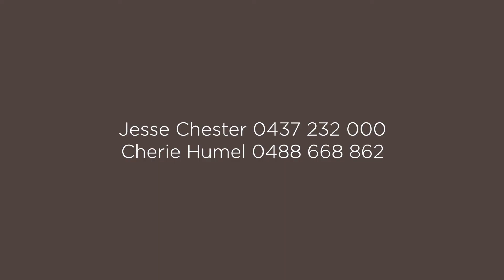Social Media Videos: 20/140-142 North Steyne Manly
Jesse Chester from Clarke & Humel presents 3/35-36 East Esplanade Manly.